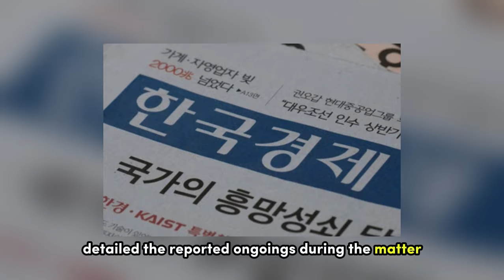HYBE Reportedly Uncovers The Truth About NewJeans Hanni’s Claims Of Mistreatment With CCTV Footage